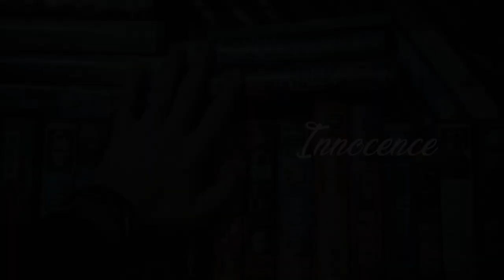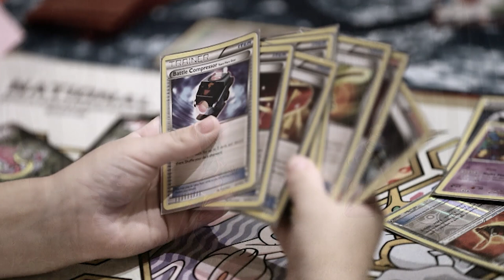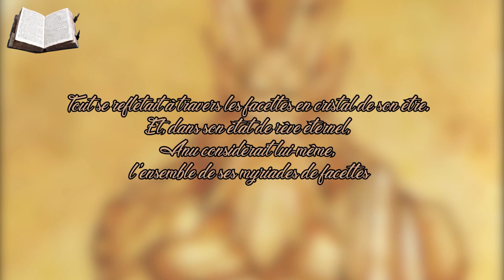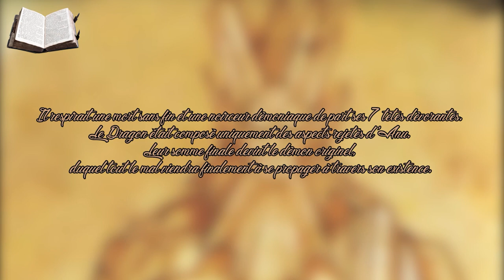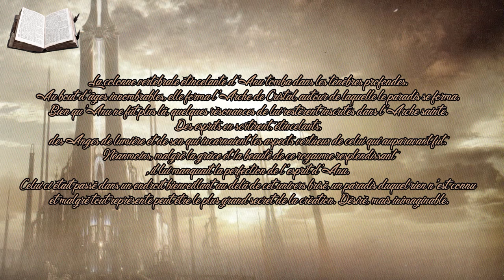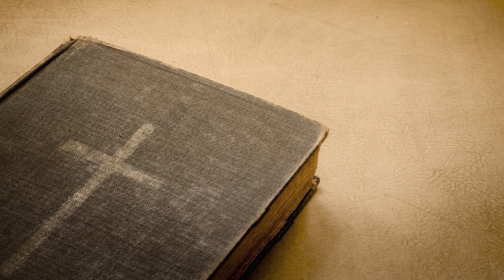HISTORIA ~ DIABLO : Génèse et Histoire d'un chaos primordial (#13)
Bien le bonjour explorateur ou voyageur ~

Par un heureux hasard, tu es arrivé aux portes de la bibliothèque de Babel, si ce lieu t'es inconnu, cette bibliothèque contient tous les ouvrages déjà écrits ainsi que tout ceux à venir, cela dit, il comprend également beaucoup de livre qui n'ont aucun sens..

Je me nomme Legere, et je suis un explorateur tout comme toi, cependant à la différence, je suis ici depuis bien plus longtemps, si tu es là, c'est que tu es en quête de quelque chose,  d'une histoire, d'un univers, d'un mythe, d'une légende, d'une créature ou que sais je encore ?

Alors assis toi et laisse moi te compter ces récits que tous semblent avoir oubliés...

Dans cette sauvegarde numérique, nous allons plonger dans ce qui fut le commencement de Sanctuaire, dans l'œuvre connue sous le nom de Diablo.

Je m'excuse d'avance si je prononce mal les noms comme Tyriel au lieu de Tyrael huhu ~

Bienvenue à toi sur Historia ~

1:43 Introduction
4:17 Cosmogonie
7:43 Elément déclencheur
10:00 Histoire
20:40 Inspiration